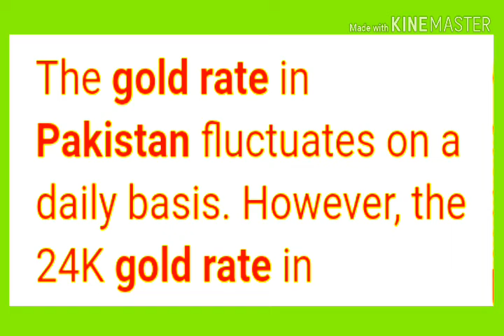Today New Gold Price in pakistan 05 December 2019 |Today Gold Rate | Latest golden design